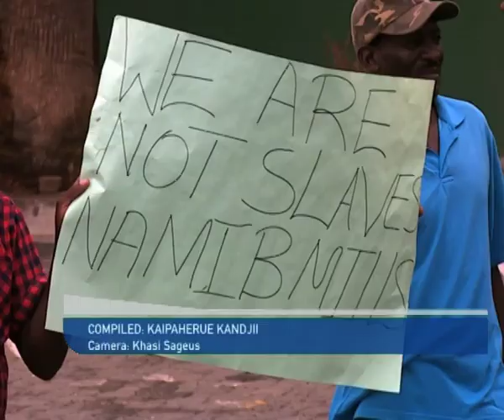Namib Mills employees claim unfair labour practices - NBC